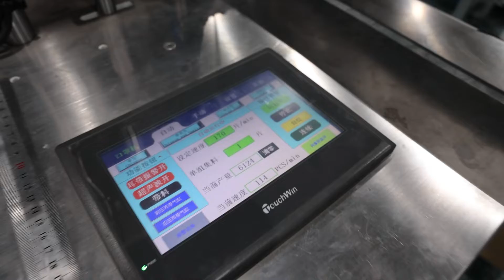全自动一拖一平面定位口罩机出口越南automatic 1+1 3plys positioning mask machine#平面定位口罩机#maskmachinery